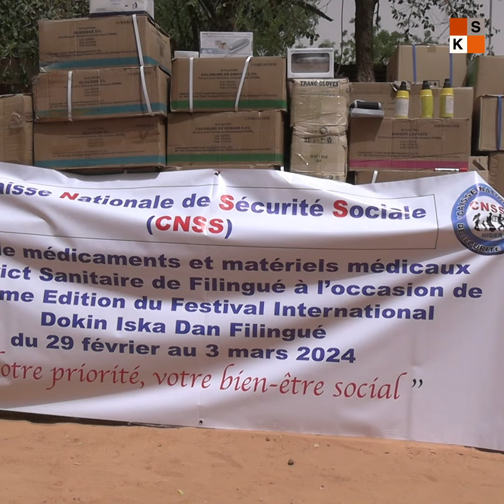7ème édition du festival international « Dokin Iska ».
Depuis 7 ans, Filingué accueille le festival international « Dokin Iska ». Ce nom fait référence à un cheval mythique connu pour sa vitesse incomparable.
Le festival s’est tenu du 29 février au 03 mars 2024.